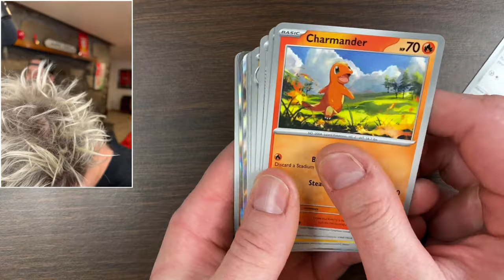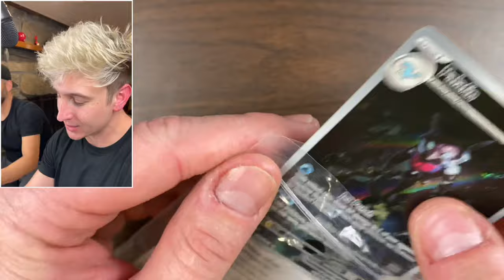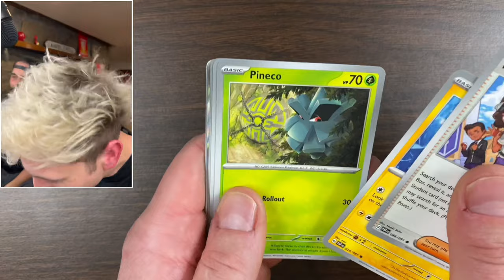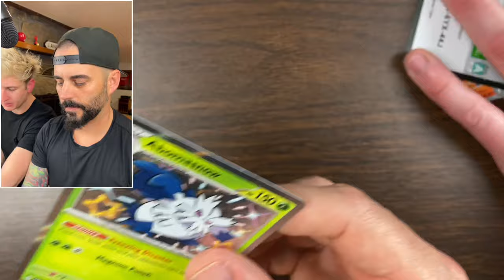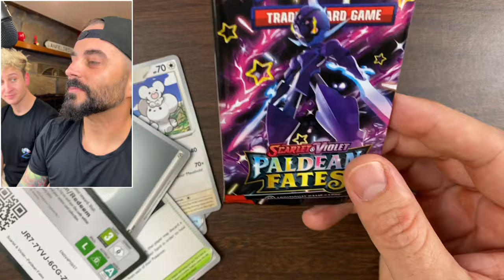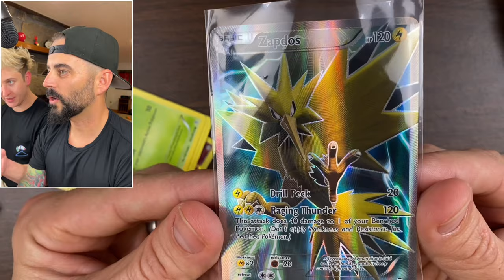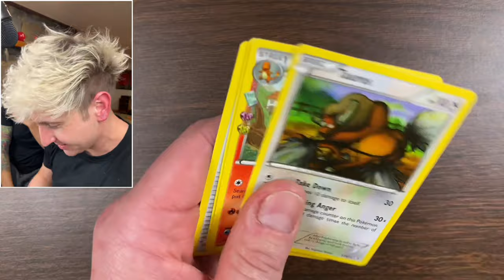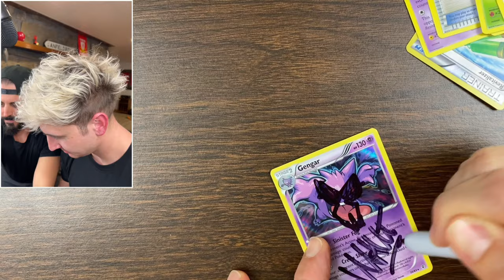I Opened Generations Pokemon Cards With PokeVault!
Pokemon Cards Opening Generations with PokeVault